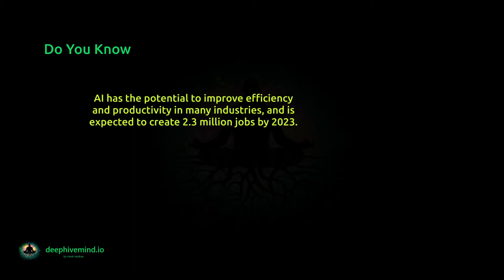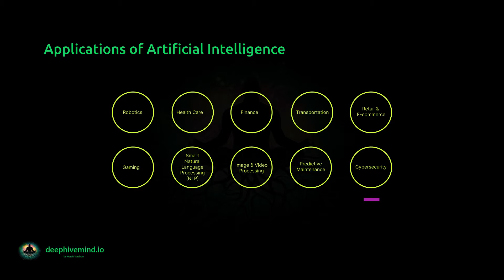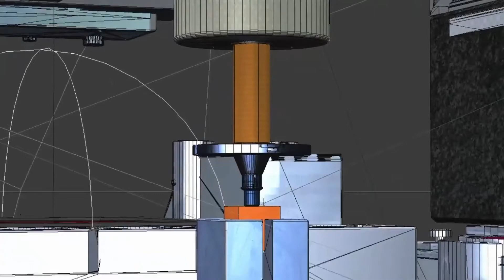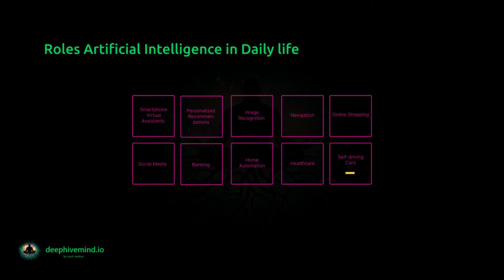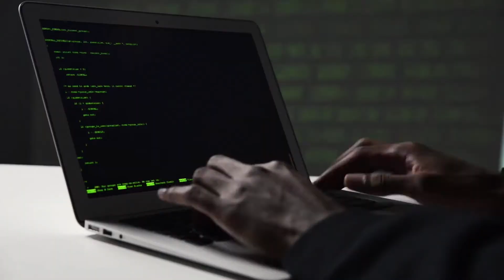Explore The Benefits of Artificial Intelligence | Deep Hive Mind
Keyword Included : Artificial Intelligence; History of Artificial Intelligence; Artificial Intelligence Applications; Artificial Intelligence basic

Timestamp:
0:00 - Introduction
1:21 - What is Artificial Intelligence
2:00 - History of Artificial Intelligence
3:27 - Applications of AI
5:10 - The Future of Artificial Intelligence
7:20 - Roles of AI in Daily Life
9:17 - Conclusion

YouTube Description -
In this video, we’ll provide an in-depth explanation on The Potential of Artificial Intelligence.

Artificial Intelligence (AI) is a rapidly evolving field that has the potential to greatly benefit society by improving efficiency, productivity, and safety in various industries such as healthcare, finance, transportation and many more. AI is already being used in daily life in the form of virtual assistants, personalized recommendations, image recognition, navigation, and home automation. The field of AI has a long history, starting in the 1950s, and has made significant progress in recent years due to advances in computer power, data storage, and algorithms. However, as the use of AI continues to expand, it also raises ethical concerns about the impact on jobs and privacy. The future of AI is expected to bring significant advancements and changes, such as the development of General Artificial Intelligence and Human-like AI, automation of more tasks, advancements in robotics, transportation, natural language processing, image and video processing, predictive maintenance and cybersecurity. It is important that society continues to consider these issues as technology progresses.

Do you have any questions, tips, or ideas about related Topics?

About Us: DEEP HIVE MIND is a Platforms dedicated to helping learners to learn more about Innovations and Technologies related to it.